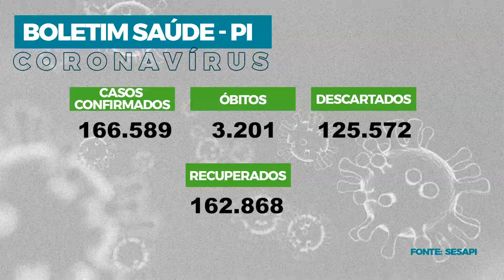Assembleia em Foco (16.02.21) - Sancionada lei de incentivo a aquisição de kits de energia solar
Agora é lei, o projeto de autoria da deputada estadual Flora Izabel, do PT, que facilita o financiamento e aquisição do sistema de energia solar por servidores públicos foi sancionada pelo governo do Estado. O deputado estadual Warton Lacerda, do PT, solicitou ao DER - Departamento de Estradas de Rodagem do Piauí e ao DNIT - Departamento Nacional de Infraestrutura de Transportes melhorias na infraestrutura de Fronteiras e Altos. Veja mais destaques direto do Parlamento Estadual.